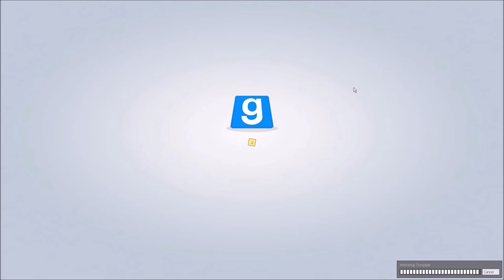Prop Hunt Part 11: New Map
PLEASE READ!

Personnal Info!